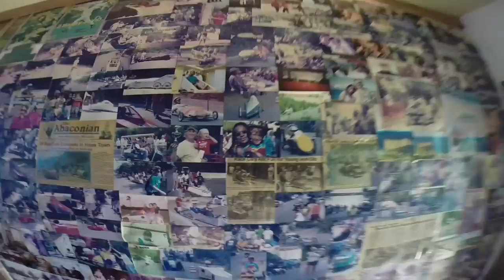abaco islands of the bahamas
Island shenanigans throughout Hope Town, Elbow Cay in the Abaco Islands of the Bahamas. Hanging at North Beach, Tahiti Beach, Cracker P's, Hope Town Harbor Lodge, On Da Beach, and so on.

Songs:
1. Roses
2. Fantasy
3. The Trip